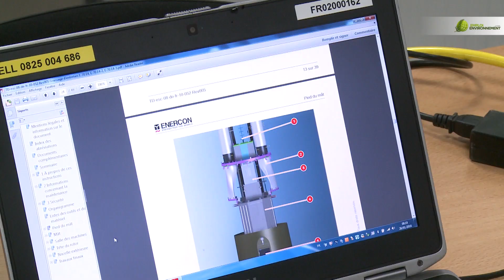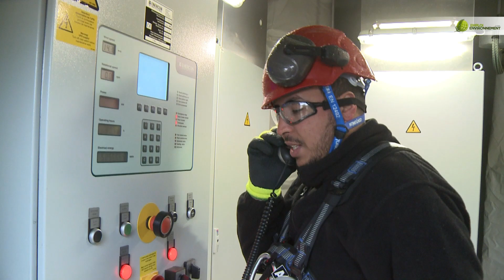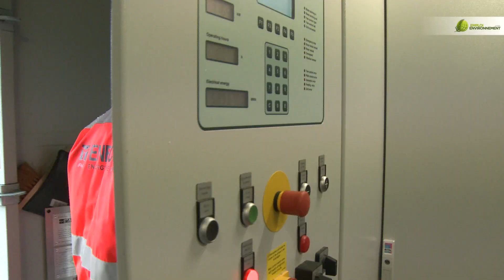Je suis technicien de maintenance éolienne, quelle bonne idée !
Connaissez-vous le métier de technicien(ne) de maintenance éolienne ? La société Enercon a permis à Baptiste Clarke et Romain Pernot, journalistes d'Emploi-Environnement, de suivre Heddy Bouchigha lors d'une opération de maintenance. Une ascension vertigineuse ! Voir le reportage vidéo.